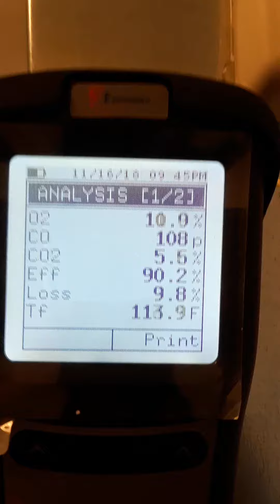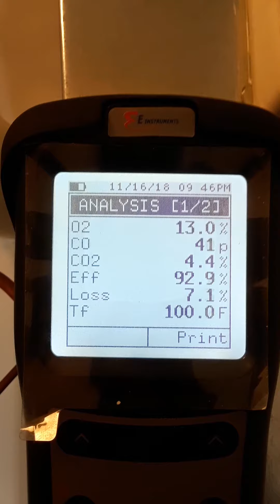Combustion analysis on a 90% furnace variable speed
furnace had some trace of co2 in the plenum so I decided to do combustion analysis this one passed the test!